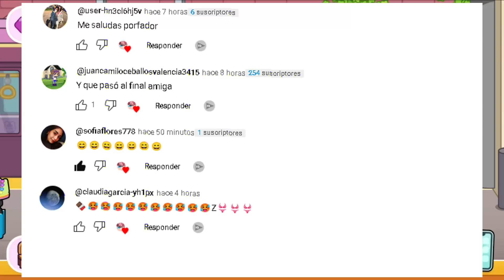CREAMOS el PERFIL de CUCARACHOXIE ROXIECAKE GAMER en AVATAR WORLD | SOY JESSI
Hola Chicos!!!

- 👉 GRUPO DE DISCORD  👈 :

【❤️】 MI NOVIO! 【❤️】